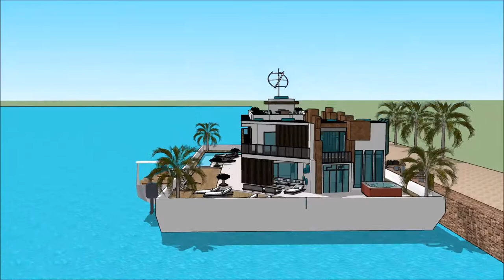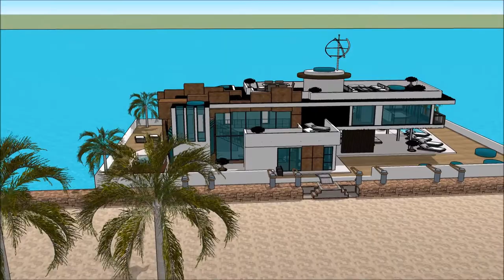منزل عائم KUWAIT YACHT SHOW INTERNATIONAL BOAT SHOW 2018 Exhibition and expo Luxury Yacht and Hous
The houseboatzania launching an innovative high-end luxury yacht houseboat home design potentially as a display of exhibition of the منزل عائم  KUWAIT YACHT SHOW INTERNATIONAL BOAT SHOW 2018 Exhibition and expo  Luxury Yacht and Hous.

The collection of the Houseboatzania concept of منزل عائم  KUWAIT YACHT SHOW INTERNATIONAL BOAT SHOW 2018 Exhibition and expo  Luxury Yacht and Hous consists of high luxury and architectural art pieces in minimalism combined with living on the waterfront of the harbour of

The houseboat yacht design has the basis to sustain living with high standards and contemporary structural design at منزل عائم  KUWAIT YACHT SHOW INTERNATIONAL BOAT SHOW 2018 Exhibition and expo  Luxury Yacht and Hous with numerous of prospects for excessive living and celebrating the desire of life worldwide: